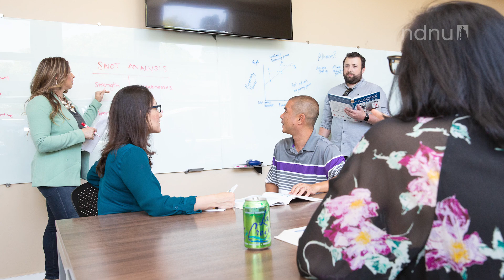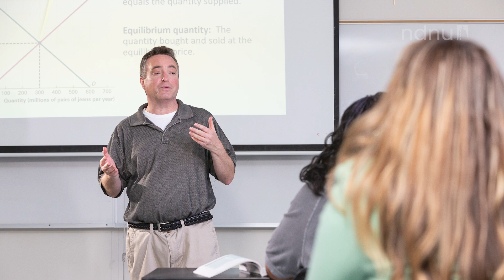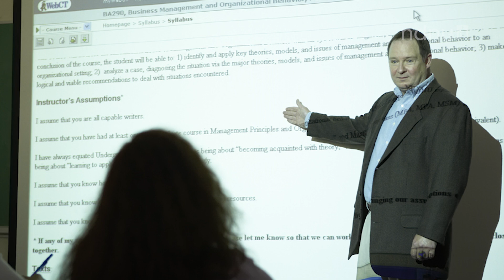Welcome to the New NDNU